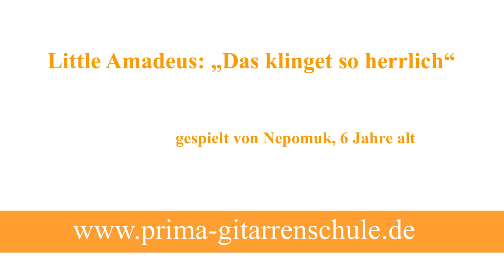Wolfgang Amadeus Mozart: Das klinget so herrlich (Flötenduett)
gespielt von Nepomuk, 6 Jahre alt